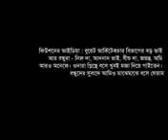Chomok hasan best fanny song